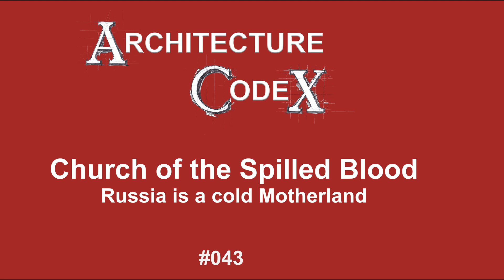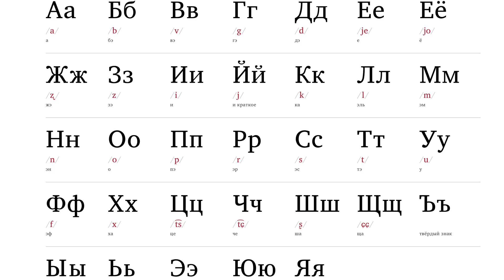Architecture CodeX #43 Church of Spilled Blood by Alfred Alexandrovich Parland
RUSSIA IS A COLD MOTHERLAND: Architecture Codex looks at an occasion where the architect purposely built anachronistically to make a statement about the cold exercise of Tsarist power.

0:00 Introduction
0:24 Resurrection of Russian Medieval Architecture
1:09 Peter the Great, Baroque Architecture, and Shifting Russian Culture and Politics
5:41 Greco-Roman Architecture and Art in Russia
10:46 Cultural Separation
11:49 The Significance of the Church of the Resurrection of Jesus Christ